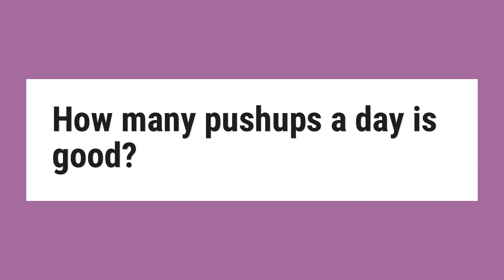How many pushups a day is good?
Even if you can do two pushups a day, you must do them. There is no limit on the number of pushups you can do in a day. Many bodybuilders and fitness enthusiasts try to do more than 300 pushups a day. For an average man, doing 50 to 100 pushups should be enough to maintain a good upper body.